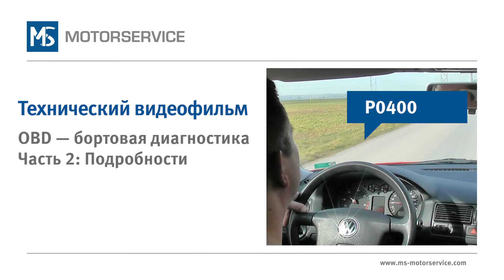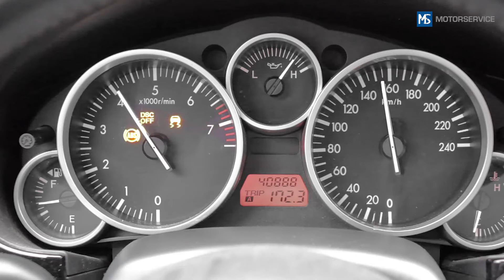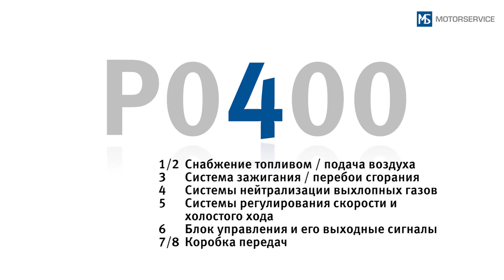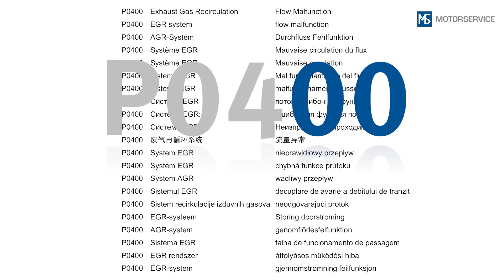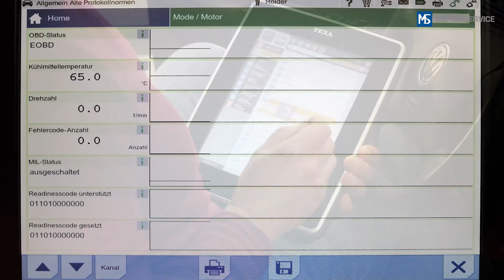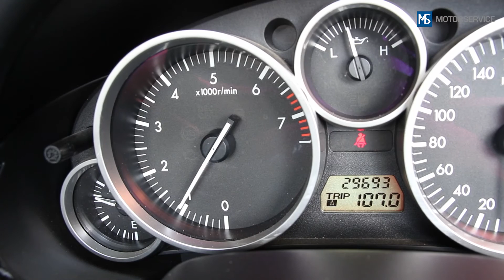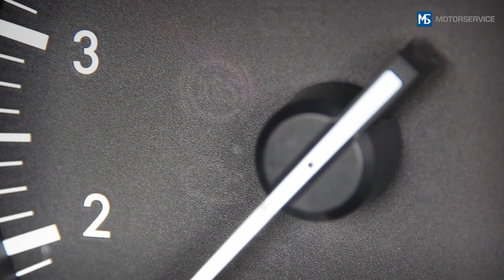OBD | бортовая диагностика, | часть 2: коды ошибок, подсоединение для проведения диагностики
Почему сигнализатор OBD гаснет снова?
Что означают коды ошибок OBD?
Как считать коды ошибок?
Где находится разъем OBD?
Ответы содержатся в этой статье.

00:00 Контроль
02:08 Структура кода ошибки
03:07 Подсоединение для проведения диагностики
04:13 Стандартные режимы работы системы OBD
04:36 Код готовности
05:42 Индикатор неисправности системы OBD

Мониторинг в автомобиле
Система OBD контролирует все компоненты и системы, влияющие на содержание вредных веществ в выхлопных газах. Некоторые компоненты контролируются постоянно. Остальные компоненты контролируются только во время ездового цикла, т. е. при заданных рабочих условиях или по достижении определенных рабочих режимов. К примеру, циклическому контролю подвергаются катализатор, система поглощения топливных испарений и система рециркуляции отработанных газов.
Только в том случае, когда ошибка возникает в двух последовательных ездовых циклах, код этой ошибки сохраняется и загорается индикатор неисправности. Если неисправность больше не возникает, индикатор автоматически гаснет после трех последовательных ездовых циклов. После 40 безпроблемных ездовых циклов код ошибки удаляется из памяти системы OBD.